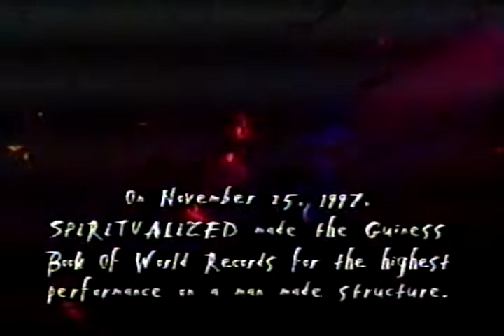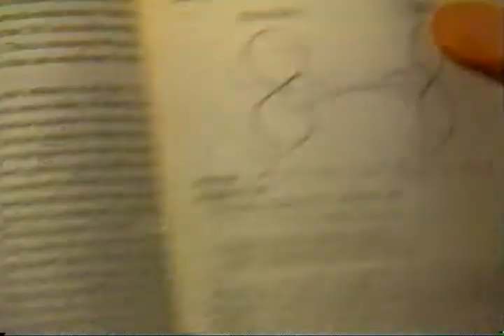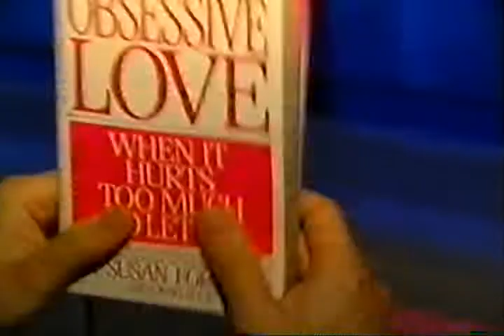jason pierce spiritualized guiness world record CN Tower Toronto Canada 1997 much music i love this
of course i dont have permisssion for this SUE ME!!! (btw no monetization of this channel so pls dont lol mmkay)